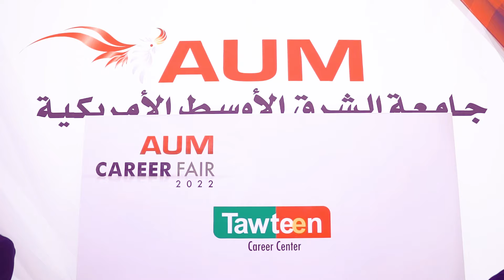ليش AUMer_وافتخر ؟